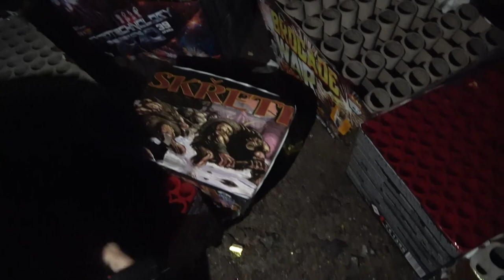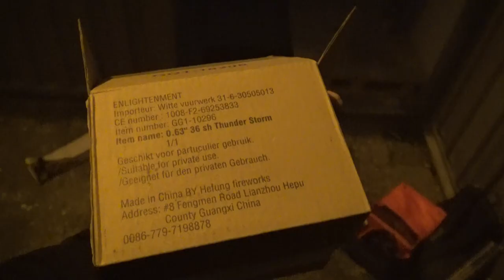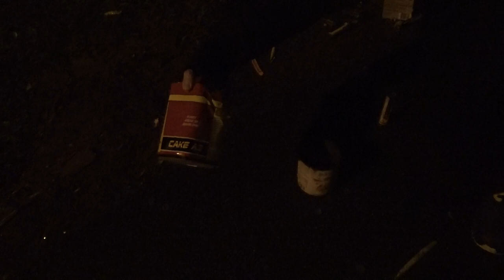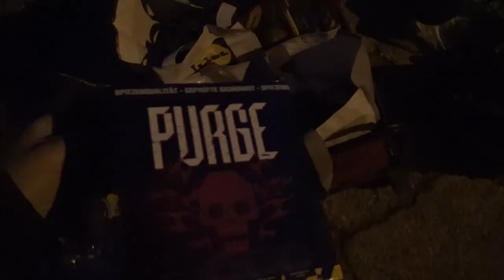Feuerwerks Batterie Compilation alles Durchweg F2 F3 und F4 von 2018-2022